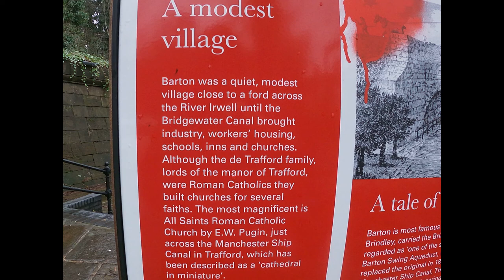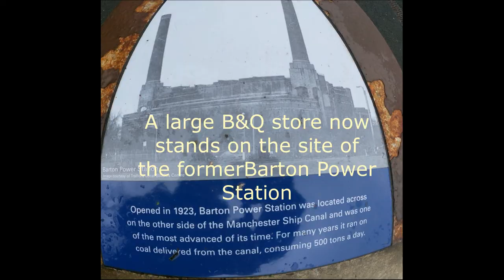Barton Aqueduct and Road Bridge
A short look at Barton Swing Aqueduct and Swing Road Bridge filmed Jan 2021